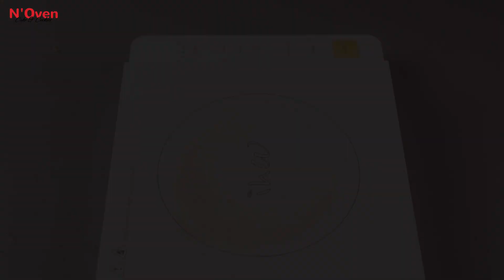MILK TOFFEE RECIPE USING LIQUID MILK | MILK TOFFEE CHOCOLATE | KIRI TOFFEE | N'Oven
INGREDIENTS & PROCESS:
2 CUP MILK
1 CUP SUGAR
BOIL MILK REDUCE TO HALF
2 TBSP BUTTER
¼ CUP CASHEW NUT
STIR & COOK UNTIL THICKEN
COLOR WILL BE BROWN
BRUSH OIL IN MOULD
PLACE BAKING PAPER
POUR IT IN THE MOULD
KEEP FOR 1 HOUR

© N'Oven®